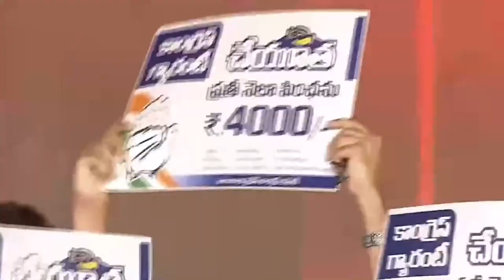Telangana Jana Garjana Sabha _ Khammam, Telangana